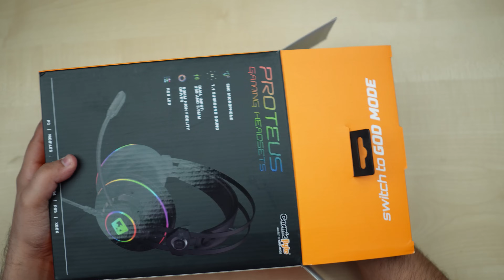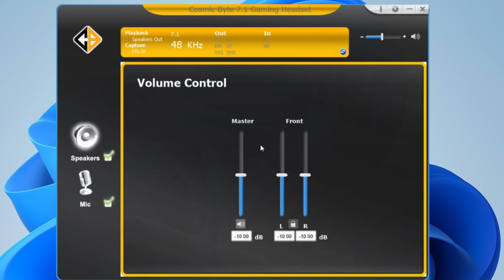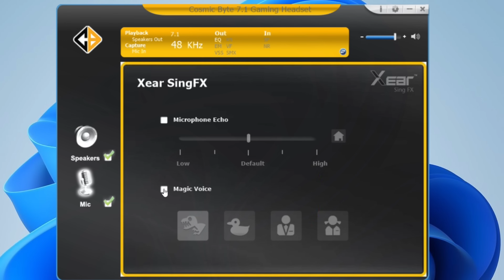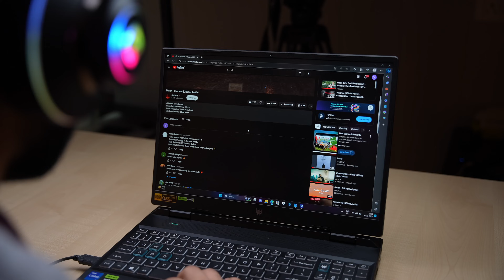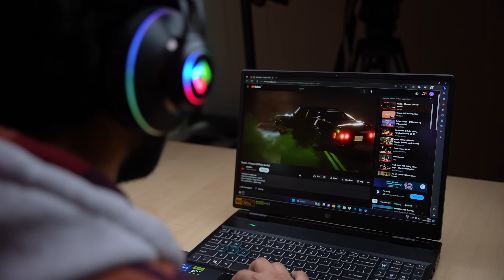This RGB Gaming Headphone Fits Everywhere - Cosmic Byte Proteus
Cosmic Byte Proteus Headset Dual Input USB and 3.5mm, 7.1 Surround Sound and Windows Software

00:00 Intro
00:32 Unboxing
00:50 Build & Design
01:27 RGB
01:42 Device Compatibility
02:33 Mic Test
02:45 Software Support
03:54 Gaming Experience
04:42 Music & Multimedia
05:13 Conclusion

My Gears:-